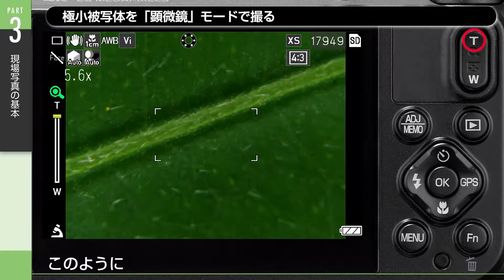[G900現場写真ガイド]19. 極小の世界を「顕微鏡」モードで撮る